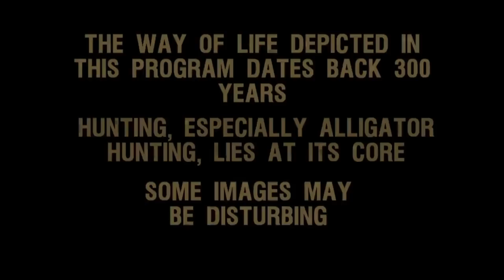Swamp People: WILLIE & LITTLE WILLIE TAG A GRAVEYARD GATOR (Season 11) | History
Watch all new episodes of Swamp People Thursdays 9/8c, and stay up to date on all of your favorite History Channel shows

It's Friday the 13th, so Willie and his son head to the "gator graveyard" and try their luck hunting, in this scene from Season 11, "Friday the 13th".